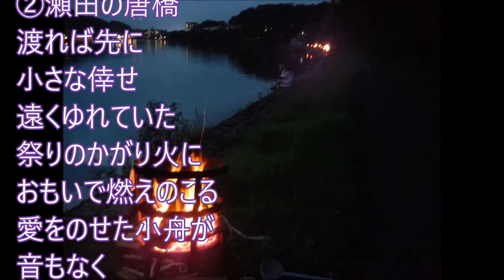鳰の湖！丘みどり！♪cover